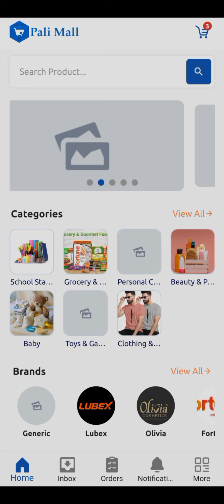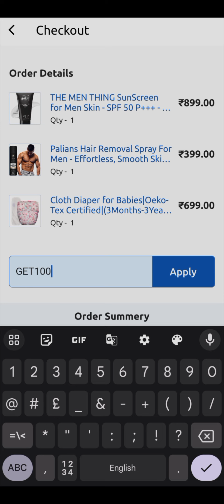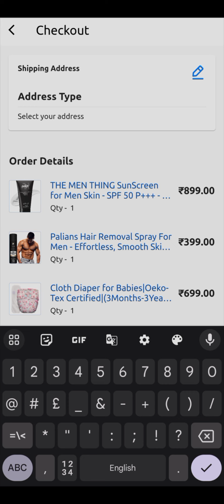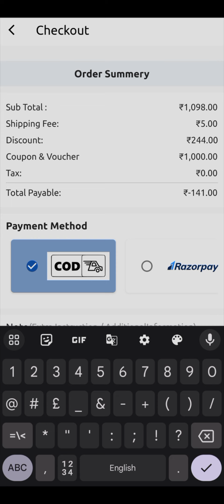1000 Rs products for Free😍 | Pali mall 1000 rs products coupon 🤗| unlimited free shopping 😱palimall